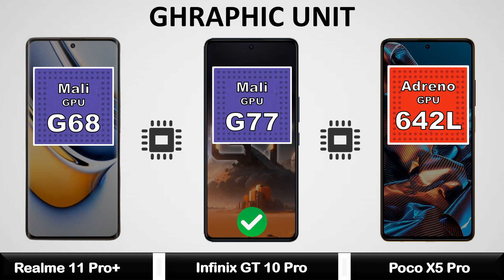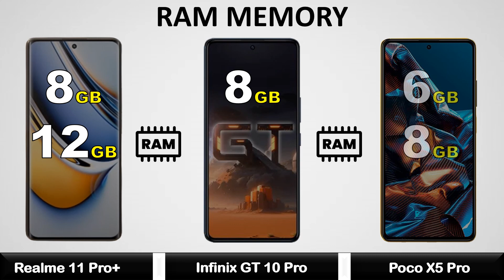Realme 11 Pro Plus Vs Infinix GT 10 Pro Vs Poco X5 Pro - Full Comparison 2023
Realme 11 Pro Plus Vs Infinix GT 10 Pro Vs Poco X5 Pro - Full Comparison 2023 || Price | Unboxing | Review | Specifications

infinix gt 10 pro vs realme 11 pro plus
realme 11 pro plus vs infinix gt 10 pro
poco x5 pro vs realme 10 pro plus camera test
infinix gt 10 pro release date

realme 11 pro plus fingerprint
realme 11 pro plus water test
realme 11 pro plus camera zoom test

poco x5 pro 5g pubg test graphics